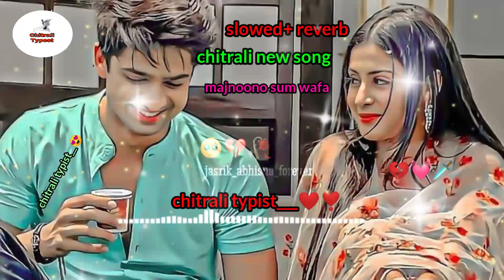zakhmi hardio kya dawa n boya💔💔| chitraliii new slowed reverb song 2022